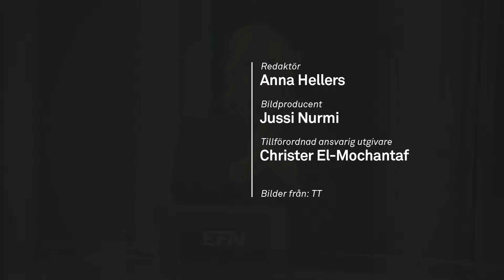Börspsykologi – så ska du investera under rapportperioden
Cristofer Andersson är Aktiespararnas analytiker som har skrivit flera böcker om börspsykologi. Idag gästar han oss för att prata om mekanismerna bakom investeringsbeslut och vad man ska tänka på under rapportperioden, som pågår för fullt just nu.

“När vi ser en uppgång så vill vi gärna köpa mer för att det betyder mer pengar, ökar sannolikheten för överlevnad och stärker vår position i flocken”, säger Cristofer Andersson som menar att det finns evolutionära anledningar till de investeringsbeslut vi tar.

Programledare: Tina Jogensjö.